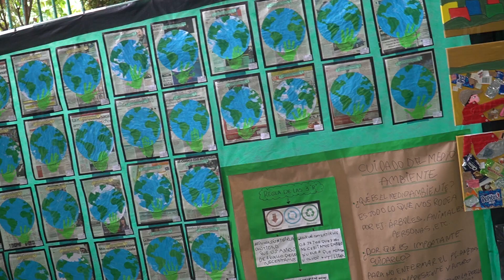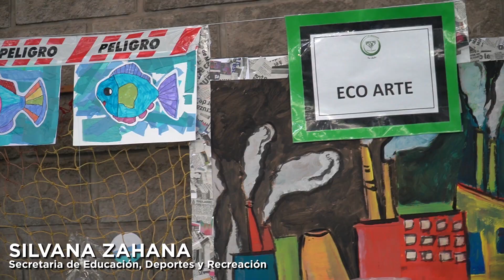LANZAMIENTO DEL PROGRAMA “ECO-CIRCO”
La Secretaría de Desarrollo Económico Sustentable junto la Secretaría de Educación, Deportes y Recreación llevaron a cabo el lanzamiento del programa “Eco-Circo Ambiental Merlense”.